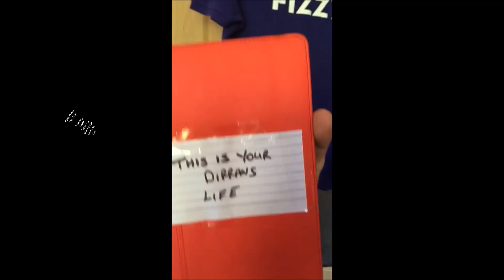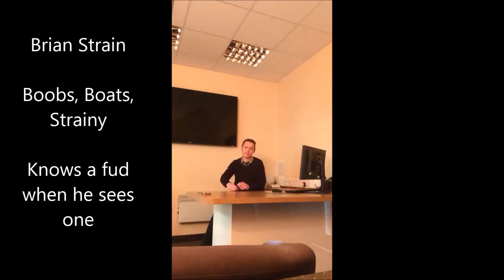Jason Stewart Dirrans Manager 2011-17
Jason Stewart took over as manager of Dirrans Athletic AFC in 2011 with the club in the Ayrshire Amateur Football 2nd Division.  He leaves in May 2017 with the club finishing 3rd in the Premier league and with 4 Cup Final victories